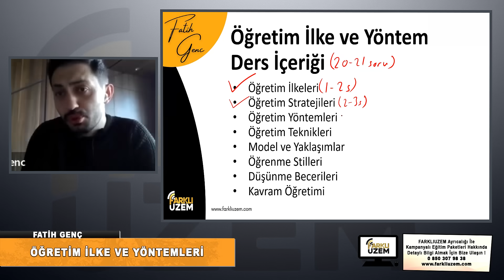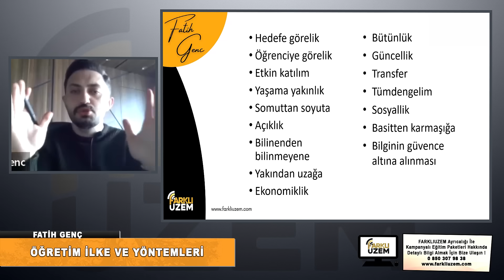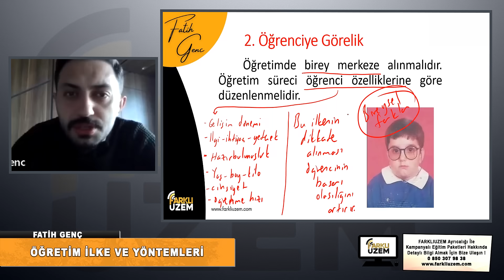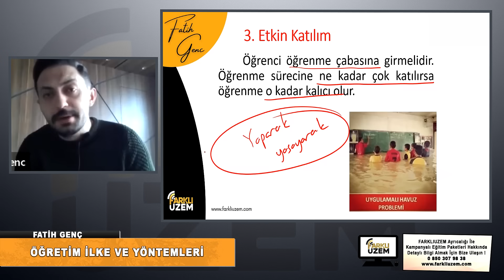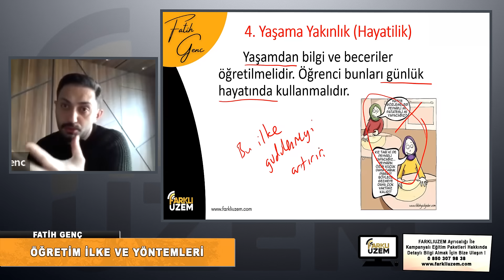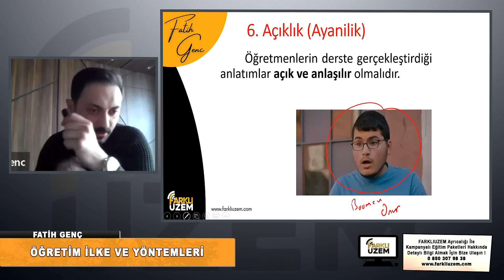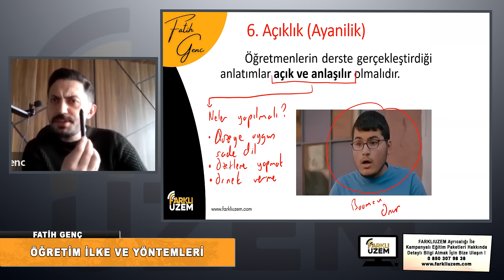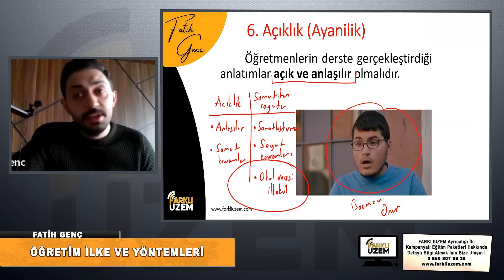Fatih GENÇ / Konu Anlatım 1.Bölüm - KPSS (Eğitim Bilimleri / PG - ÖYT) Farklı UZEM